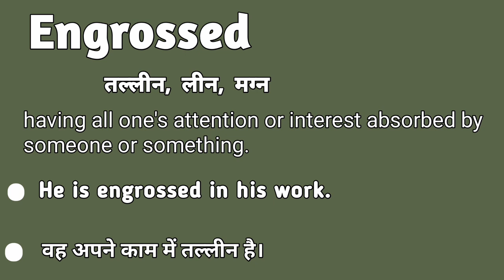Engrossed meaning in hindi | Engrossed matlab kya hota hai | Engrossed explained